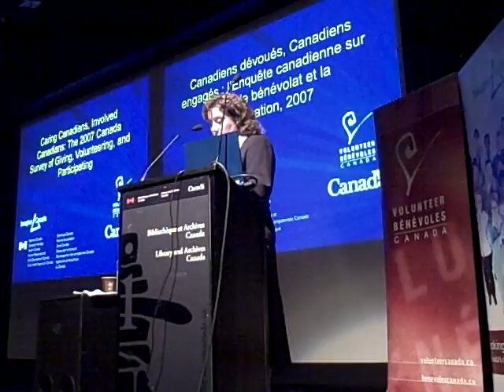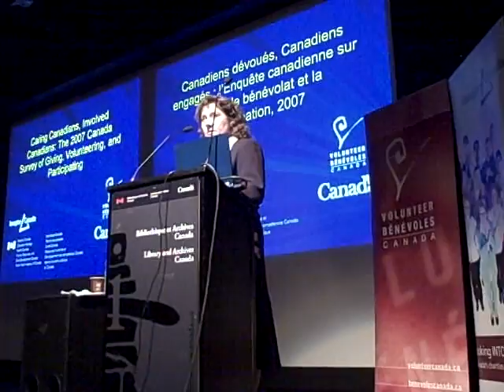Part 1 of 7 - Canada Survey of Giving, Volunteering and Participating Launch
Imagine Canada and Volunteer Canada co-hosted launch event of the 2007 Canada Survey of Giving, Volunteering and Participating held at the Library and Archives Canada in Ottawa. June 8, 2008.

In Part 1 of 7 of the CSGVP videos:
- Welcome and introduction by Marcel Lauzière, President & CEO of Imagine Canada
- Methodology of the survey by Jacqueline Mayda, Director of Special Surveys Division, Statistics Canada

Note: Video was captured with a handheld Flip Video Recorder.